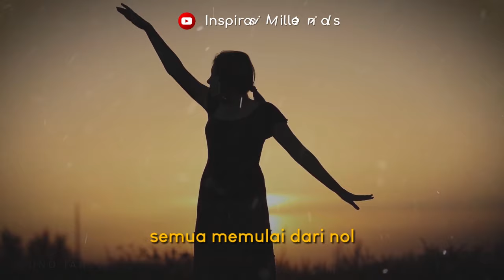Tidak ada KATA TERLAMBAT untuk SUKSES | Motivasi Hidup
“Lebih baik terlambat daripada tidak pernah mencapai keberhasilan menjadi pengusaha di usia yang lebih tua” Begitulah setidaknya yang dikatakan banyak pengusaha sukses di seluruh dunia. Bahwa tidak ada ukuran usia yang pasti akan membuat kita sukses, ketika kita belum coba memulainya.